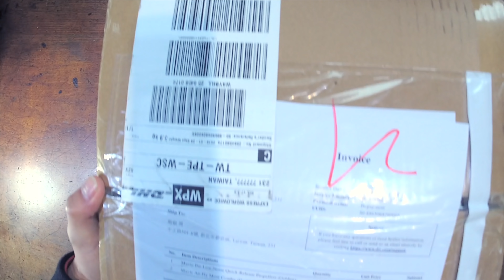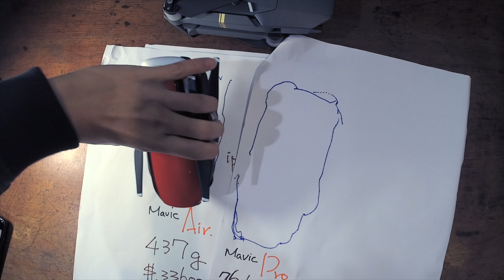Mavic Air vs. Mavic Pro vs. Spark 4K｜2018入門空拍機怎麼買？｜Mavic Air開箱｜feat.鹹魚爸【我是老爸 I'm Daddy】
特別找了鹹魚爸，借飛了spark！
三台空拍機定位真的不同，各有各的優勢！
都很適合想進入空拍的初學者！
要入門空拍，其實沒有別的選擇！就是DJI！
Dji官網連結
寄東西給老爸⬇︎
台灣新北市新店區中正路501-8號！老爸收！
拍攝工具⬇︎
相機：Sony a6500，RX100M5，GoPro
鏡頭：SEL1670Z，SEL1018
麥克風：SHURE VP83
腳架：Manfrotto PIXI EVO
空拍機：Dji Mavic Pro
剪輯工具⬇︎
final cut pro